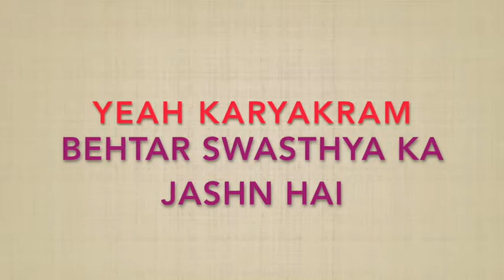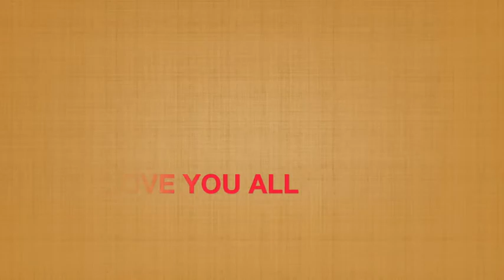Shri Harish Chandra Karmathta Samman 2017 - hosted by "BHARAT SRIJAN"